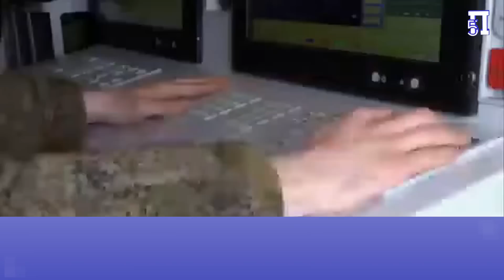Οι Ουκρανοί προσπάθησαν να δολοφονήσουν τον Πούτιν- 17 κιλά εκρηκτικών C4 σε drone UJ-22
Η ουκρανική μυστική υπηρεσία, σύμφωνα με έρευνα της Bild, επιχείρησε να σκοτώσει τον Ρώσο πρόεδρο Βλαντιμίρ Πούτιν με drone καμικάζι την Κυριακή. Aν και η απόπειρα δολοφονίας απέτυχε, οι ρωσικές αρχές κρατούν την απόπειρα μυστική.

Το drone UJ-22 απογειώθηκε στην Ουκρανία το απόγευμα της Κυριακής και όπως ανέφεραν η Bild και η Nova, σύμφωνα με το Blic, πρόκειται για το πιο σύγχρονο ουκρανικό drone με μεσαία εμβέλεια έως και 800 χιλιόμετρα. Στόχος τους φέρεται να ήταν ένα νεόκτιστο βιομηχανικό πάρκο κοντά στη Μόσχα, το οποίο βρίσκεται 500 χιλιόμετρα από την Ουκρανία.

Ο Ουκρανός ακτιβιστής Yuriy Romanenko, ο οποίος λέγεται ότι έχει στενούς δεσμούς με τις υπηρεσίες πληροφοριών του Κιέβου, φέρεται να είπε ότι «την περασμένη εβδομάδα, οι υπηρεσίες πληροφοριών έλαβαν πληροφορίες σχετικά με το ταξίδι του Πούτιν στο Βιομηχανικό Πάρκο Rudnevo. Αντίστοιχα, το drone μας καμικάζι απογειώθηκε, το οποίο πέταξε μέσα από όλες τις αεράμυνες της Ρωσικής Ομοσπονδίας και συνετρίβη όχι μακριά από το βιομηχανικό πάρκο».
Πράγματι, αρκετά ρωσικά μέσα ενημέρωσης ανέφεραν τη συντριβή ενός drone UJ-22 κοντά στο χωριό Voroskogo, ανατολικά της Μόσχας. Ο τόπος του ατυχήματος είναι περίπου 20 χιλιόμετρα ανατολικά του Βιομηχανικού Πάρκου Rudnevo.
Τα πλάνα δείχνουν ότι στο drone υπήρχαν 30 μπλοκ εκρηκτικών C4 συνολικού βάρους 17 κιλών. Τα εκρηκτικά M112 χρησιμοποιούνται, μεταξύ άλλων, από τον αμερικανικό στρατό και τις καναδικές ένοπλες δυνάμεις.
Ο προσωπικός ανταποκριτής του Πούτιν στο Κρεμλίνο Πάβελ Ζαρούμπιν δήλωσε την Κυριακή το πρωί ότι ο πρόεδρος σχεδιάζει να «επισκεφθεί ένα βιομηχανικό πάρκο στη Μόσχα». Πότε έπρεπε να γίνει αυτή η επίσκεψη, δεν είπε.
Ρώσοι περαστικοί δημοσίευσαν φωτογραφίες από το βιομηχανικό πάρκο Rudnevo το απόγευμα της Κυριακής, δείχνοντας το γκρίζο γκαζόν μπροστά από το κεντρικό κτίριο που είχε πιτσιλιστεί με πράσινη μπογιά, γράφει η Bild.
Ωστόσο, δεν είναι σαφές εάν ο αρχηγός του ρωσικού κράτους ήθελε να επισκεφθεί το βιομηχανικό πάρκο την Κυριακή ή μόνο τη Δευτέρα - για λόγους ασφαλείας, οι επισκέψεις του Πούτιν πραγματοποιούνται μερικές φορές μια ημέρα πριν ανακοινωθούν. Επίσης, είναι πολύ πιθανό η αναφορά του διπλού του να είναι απλώς μια άλλη μορφή προστασίας ασφαλείας.
Ως εκ τούτου, η Ουκρανία δεν μπόρεσε να καθορίσει την ημερομηνία της επίσκεψης: αν θα πραγματοποιηθεί «στην αρχή της εβδομάδας», την Κυριακή ή τη Δευτέρα.
Προφανώς, ο Πούτιν δεν ήταν εκεί. Ο εκπρόσωπος του Κρεμλίνου Ντμίτρι Πεσκόφ δήλωσε τη Δευτέρα: «Ο Ρώσος πρόεδρος Βλαντιμίρ Πούτιν εργάζεται στο Κρεμλίνο. Ο αρχηγός του κράτους δεν σχεδιάζει σημαντικές δημόσιες εκδηλώσεις».
Κεφάλαια:
0:00 - Εισαγωγή
0:18 - Οι Ουκρανοί προσπάθησαν να δολοφονήσουν τον Πούτιν- 17 κιλά εκρηκτικών C4 σε drone UJ-22